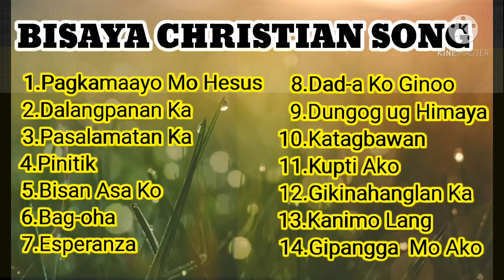BISAYA SONGS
Juan 3:16
Kay gihigugma pag-ayo sa Dios ang kalibotan ug tungod niini gihatag niya ang iyang bugtong Anak,aron ang tanan nga motuo kaniya dili malaglag kondili makabaton hinuon sa kinabuhing dayon.